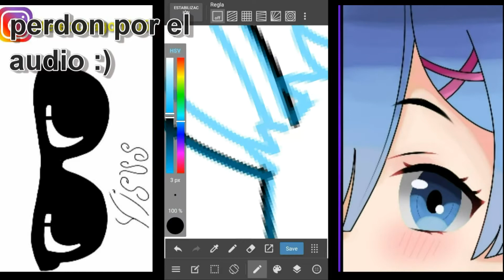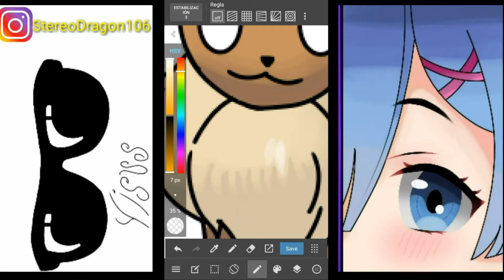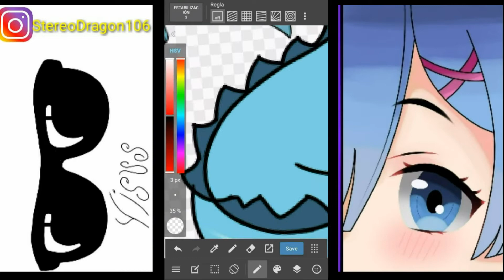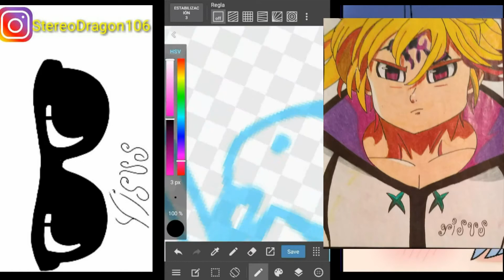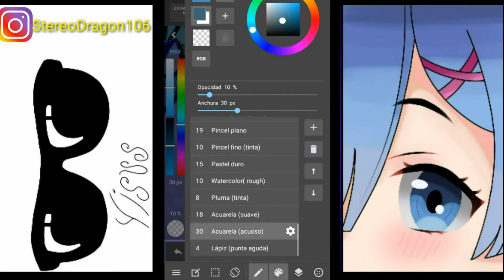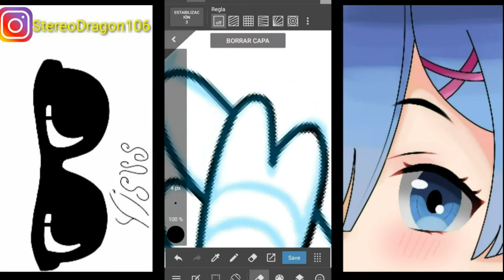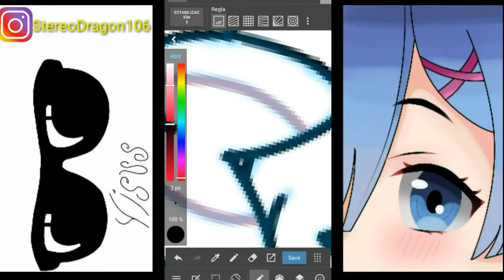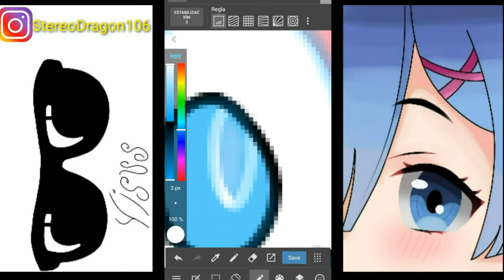(dibujos de eevee) Como empece con el dibujo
cancion
Re zero opening EDM Trap Remix